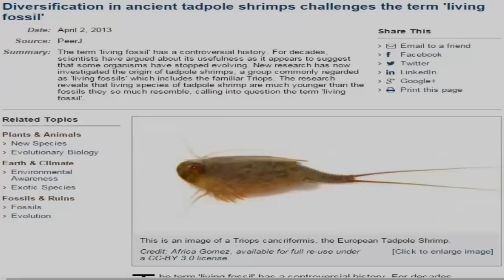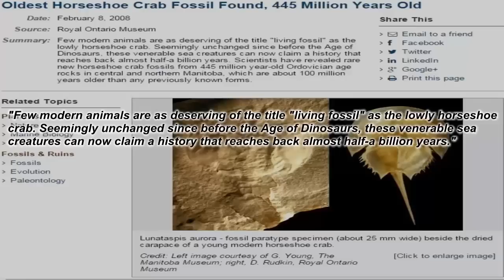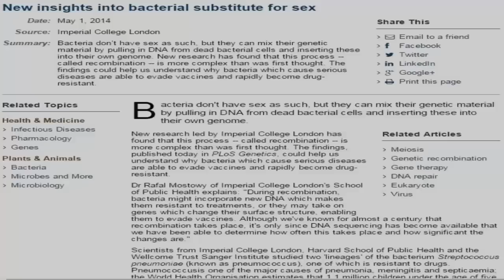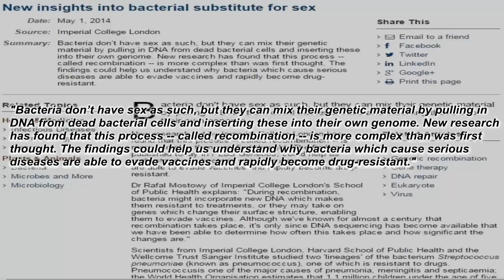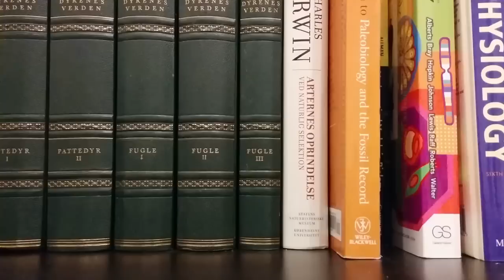Creationist Reading Comprehension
A creationist reading online news stories about evolution intended for a lay audience, what could possibly go wrong?